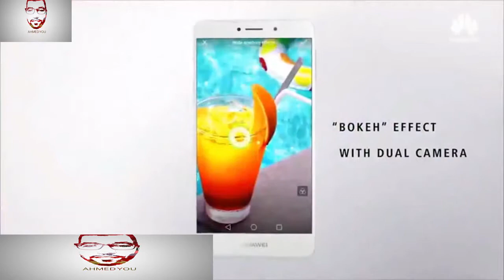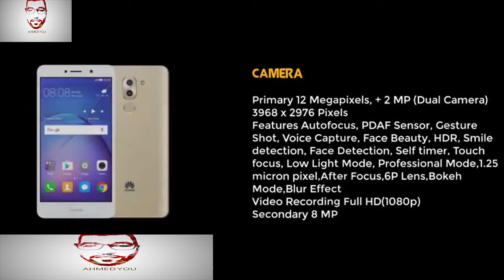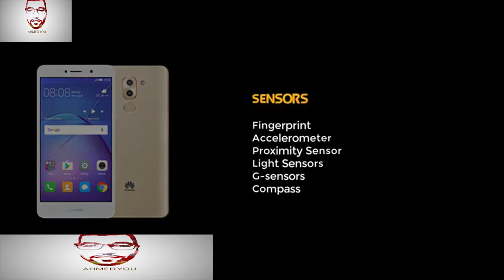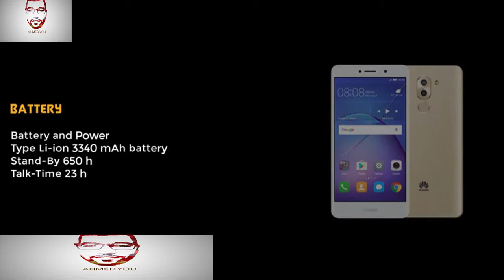Huawei GR5 2017 Android Phone Review, Specifications & Price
Info:Huawei has released the 2017 editions of their GR5 android smartphone with 3GB RAM and dual cameras. The Huawei GR5 (2017) comes with 5.5-inch Full HD(1920x1080p) display with 2.5D curved glass. It performs under HiSilicon Octa core 2.1 GHz processor and runs with Android v6.0 Marshmallow. There’s 3GB RAM and GPU Mali-T830 MP2 will ensures smooth multitasking and lag free gaming. It gives you 32GB built in storage and supports up to 128GB via microSD card. It has dual camera on the back that includes 12MP+2MP and 8MP front camera for selfie. The phone provides fingerprint back fingerprint sensors and comes with a Li-ion 3340 mAh battery. Huawei GR5 (2017) editions price in Bangladesh is 21,900 Taka.